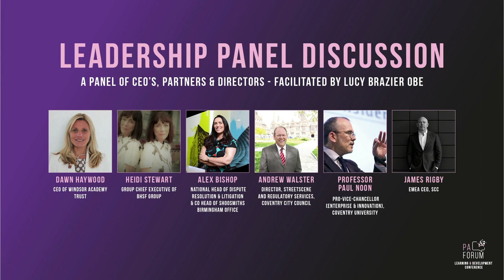The CEO & Executive Leadership Panel Discussion - PA Forum Learning & Development Conference 2022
We have all gone through a significant period of uncertainty and change, and many of us are still adapting. We have had feedback from our community, and we can’t help but wonder what opportunities might be available and how businesses in varying sectors continue to adapt and evolve.

This asks questions such as:

What is the future of the role in the eyes of the leadership team? How can we ask for more role-specific training?
And what are businesses doing to support their Executive and Business Support communities?

In this session, we put your questions directly to the leaders.

Joining the panel with Lucy Brazier, OBE are:

Dawn Haywood - CEO of Windsor Academy Trust
Heidi Stewart - Group CEO of BHSF Group
Alex Bishop - National Head of Dispute Resolution & Litigation, Co-Head of Shoosmiths Birmingham Office
Andrew Walster - Director, Streetscene & Regulatory Services, Coventry City Council Professor
Paul Noon - Pro-Vice Chancellor (Enterprise & Innovation), Coventry University
James Rigby - EMEA CEO, SCC

Copyright: PA Forum